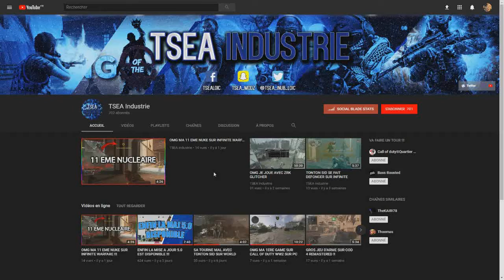DOUBLE NUKE FAIL ??! AVEC SERAFIN SUR INFINITE WARFARE !!!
Salut tous le monde c'est TSEA Industrie aujourd'hui on se retrouve pour une nouvelle vidéo sur INFINITE WARFARE pour un gameplay en compagnie de SERAFIN sur la map THROWBACK avec la NV4.

                                                                         PEACE !!!